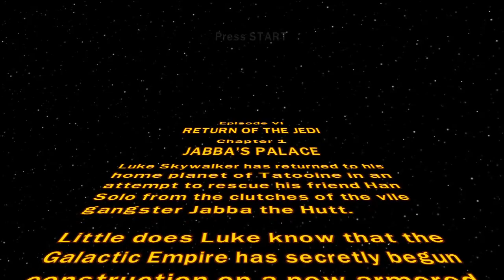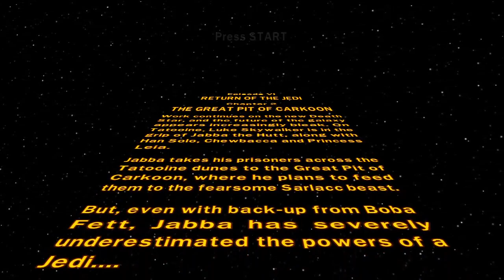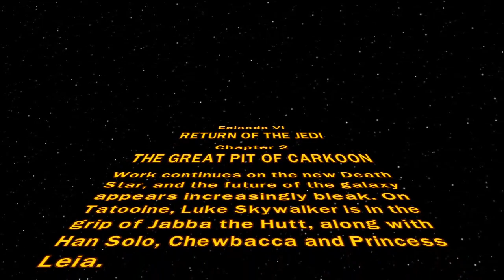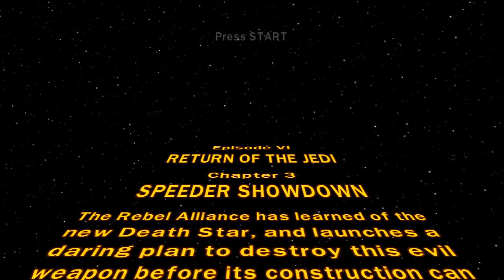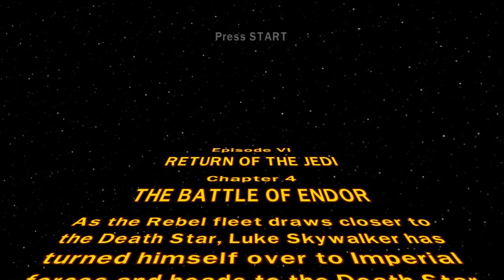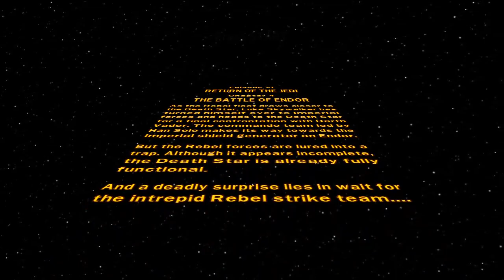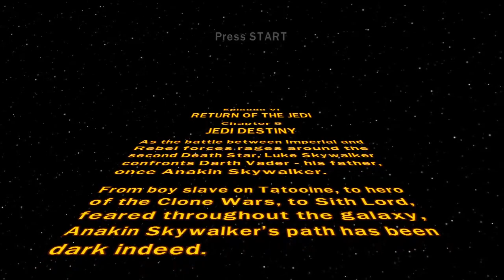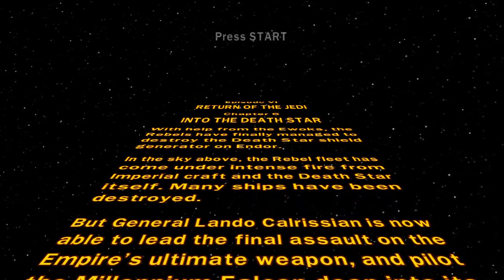Lego Star Wars The Complete Saga [Se] (Episode XVIII: Return of the Jedi) (Challenge)